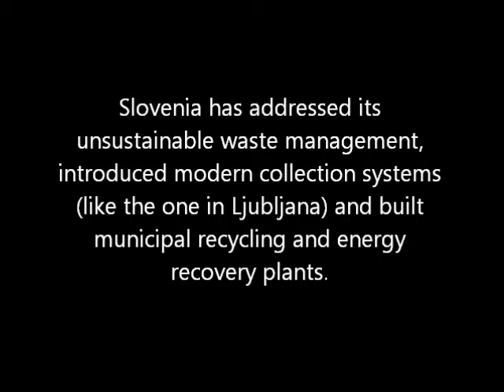Slovenia - Waste Management (Underground)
The underground waste collection system in the city centre of Ljubljana in Slovenia is a good example of modern waste management. However, Slovenia faces multiple challenges: waste quantities are increasing and the recycling and recovery rate of municipal waste is still below the EU average.
Find more information about waste in Slovenia on the website of the European Environment Agency